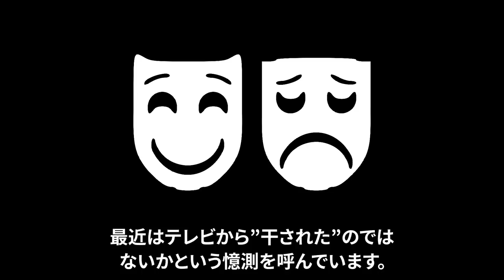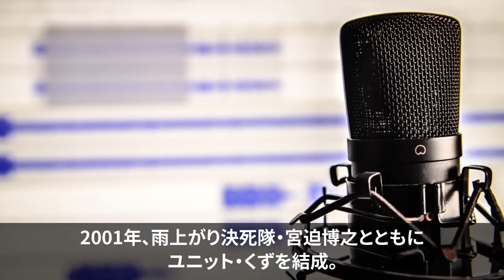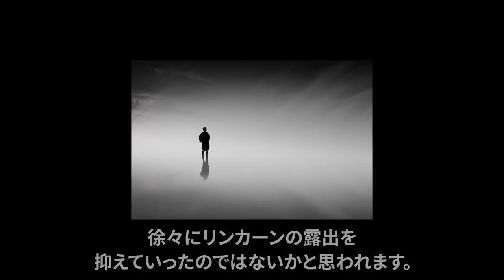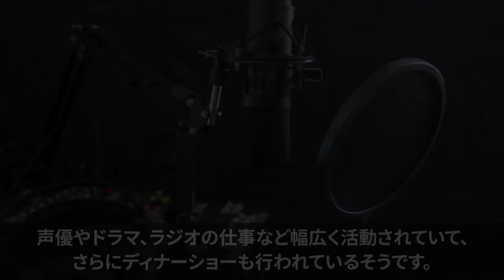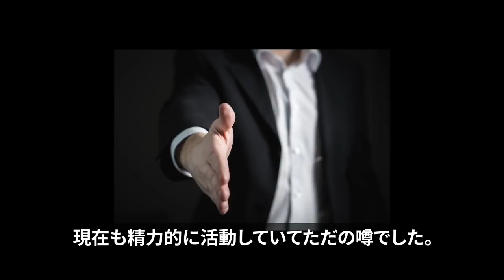ぐっさん（山口智充）の現在の姿が話題に！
「DonDokoDon」というお笑いコンビで、デビューしたぐっさんこと山口智充ですが、最近はテレビから”干された”のではないかという憶測を呼んでいます。

司会やものまねさらに歌など、マルチなタレントとして知られていた彼の現在とは…。